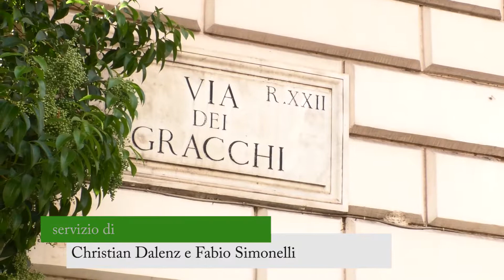La capitale del degrado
L' emergenza rifiuti a Roma sembra essersi spostata dalle zone periferiche a quelle del centro.
Servizio di Christian Dalenz